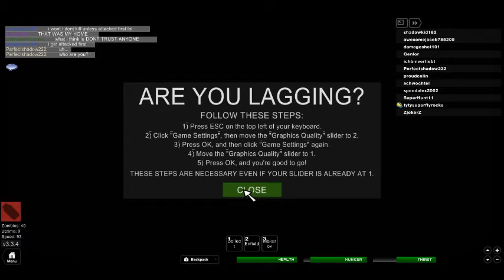shadowkid182's ROBLOX video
There will be no VIP/Admin for this place, ever. You will not sell VIP/Admin for me. I will not agree to let you sell VIP/Admin for me. If you claim to sell VIP/Admin for me, it is fake. Do not question this statement.

This game was inspired by DayZ, a mod for ArmA II: Combined Operations. ZolarKeth and I wanted to recreate it in Roblox  and give it our own twist. We succeeded.

Created by Gusmanak and ZolarKeth

Outfits by Pobeda